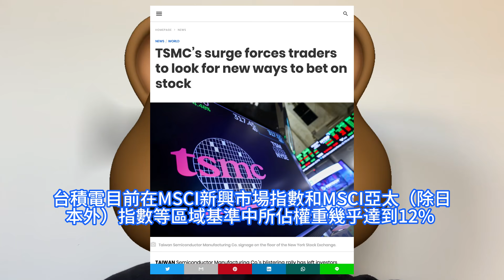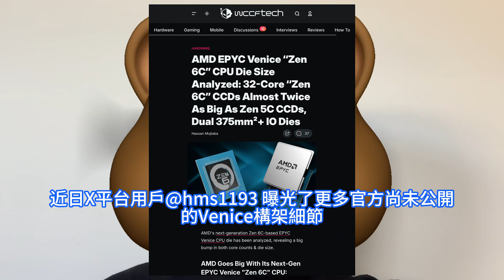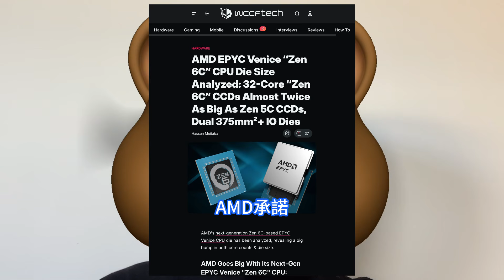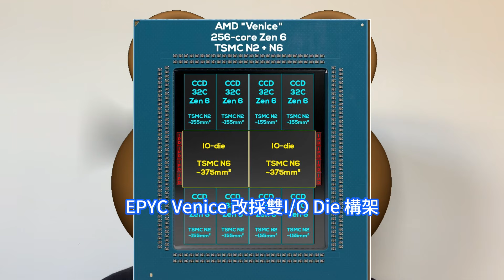極其恐怖！台積電2奈米工藝巨狠巧奪天工，AMD頂級Venice CPU竟塞入256顆核心。N2量產成本飆升，蘋果A20晶片恐面臨定價挑戰。2330大漲令投資者陷入兩難，建立新的押注需另辟蹊徑。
台積電是人工智慧熱潮的最大受益者之一，自2022年底ChatGPT發表以來，其股價已上漲逾兩倍。該公司是輝達、蘋果和Google等科技巨頭的主要晶片製造商，1月中旬發表的業績可能成為下一個催化劑。分析師指出台積電將增加年度資本支出。晶片代工企業台積電的2nm制程工藝已按既定計劃於去年第四季度進入量產階段。這是該公司首次在量產制程中引入奈米片電晶體技術，相較前代工藝，電晶體密度顯著提升，能效表現更優，有助於晶片整體效能的增強。繼AMD 在CES 2026 披露了採用台積電2nm制程的EPYC Venice 處理器部分資訊之後，曝光了更多官方尚未公開的Venice構架細節。